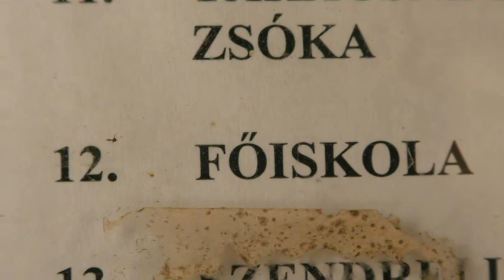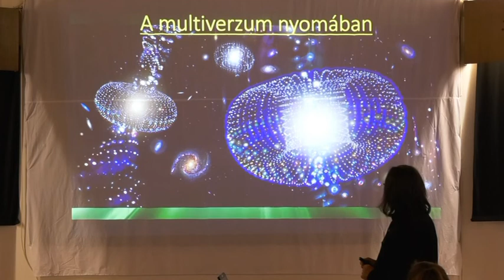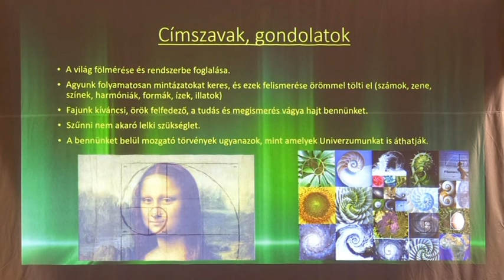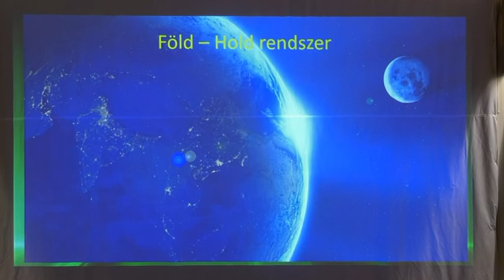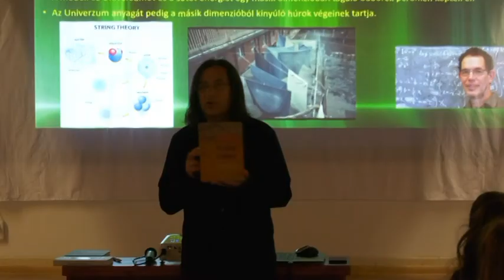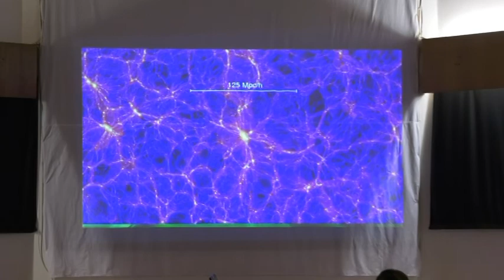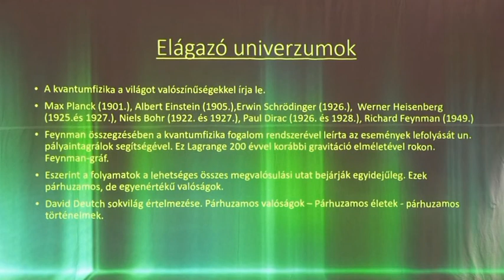Túri Hírmondó Híradó 2019 10 04